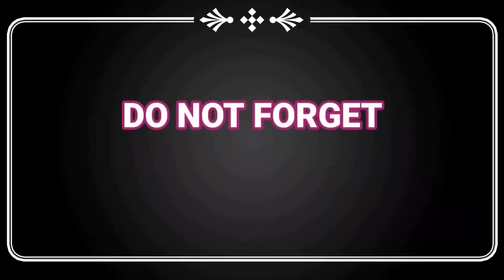My Beautiful Village||मेरो गाउँको डाँडा पाखा || Naya Kaman Tea Estate Tindharia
A day in my village.

Village vlog

Holiday spent at my village,  छुटटीमा गाउ घरतिर रमाइलो